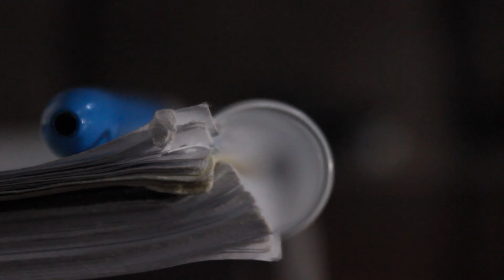Would you rather an artist release quantity, or quality?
Which would you prefer?